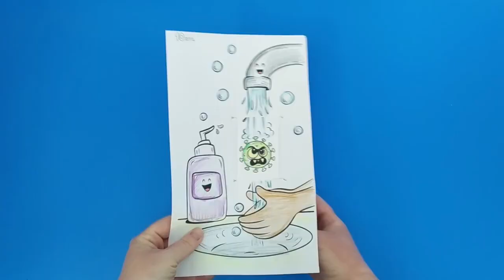Corona virus activities for kids at school and home | Covid-19 activities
Let's watch this corona virus interesting activities for kids. Just see this video for inspiring idea. So you can try to make this simple activities and can easily learn to kids. These will helps both teachers and parents for introduce new idea in kids activities. Due to this pandemic situation children can easily understand how we can protect home and dear ones from corona virus. For this simple activities you need crayons, paper and glue.

This video will help you for:
kids school project
Kids activities
Home activities for kids
Corona virus activities for kids
Covid-19 activities for kids
Teacher's activities idea